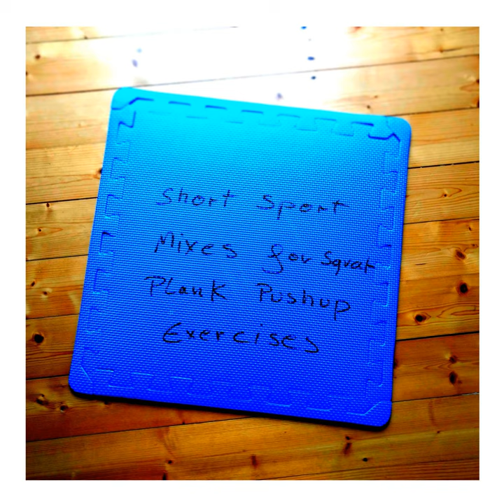Hallo (Short Sport Mix for Squat Plank Pushup Exercises)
Hallo (Short Sport Mix for Squat Plank Pushup Exercises) · Sachsenberg

Short Sport Mixes for Squat Plank Pushup Exercises

Composer: Sven Kuhlmann, Olav bel Goe
Lyricist: Sven Kuhlmann, Olav bel Goe
Music  Publisher: copyright control